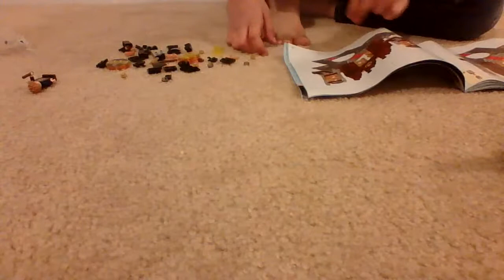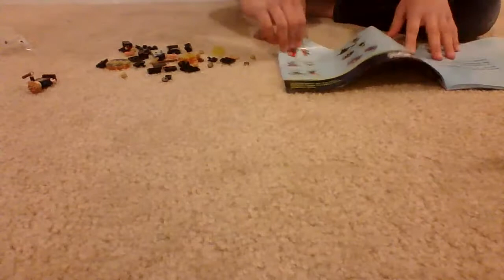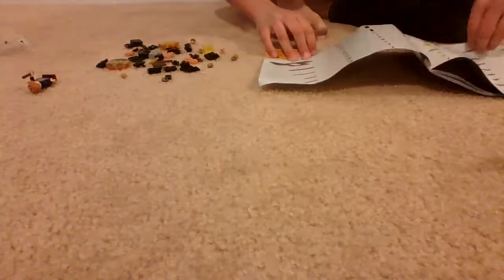Building Lego Dimensions for 45 minutes again...well at least i am done with the basic stuff!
Today i am building Lego Dimensions for 45 minutes again but i am done with building everything instead of the penguin mech thing.